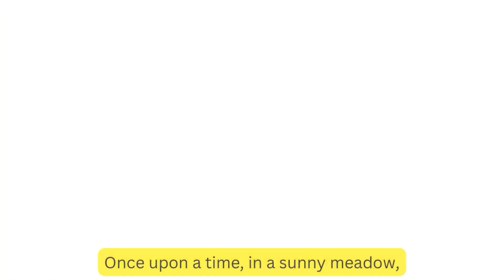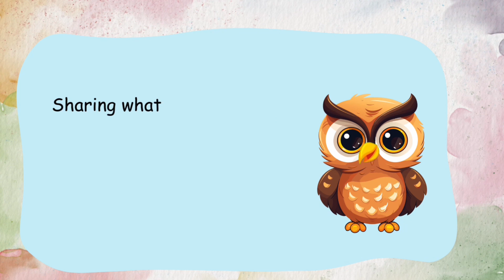The little Rabbit's Big Lesson|Bedtime story | Moral story for kids in English|Sharing is Caring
Join Rosie, a little rabbit, on her adventure to learn the value of sharing! When Rosie finds a shiny coin, she must decide whether to keep it all to herself or share it with her friends. Will she choose happiness and friendship or loneliness and regret?

Watch this heartwarming story to find out! This animated tale teaches kids the importance of sharing, kindness, and the joy of giving. Perfect for kids aged 4-12, and fun for the whole family!